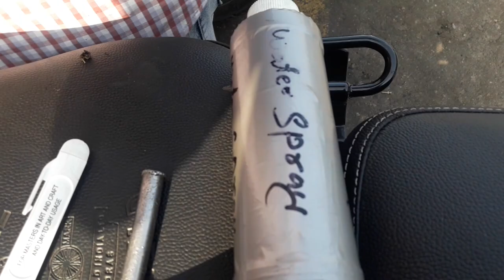FUEL TANK SAFETY OF ROYAL ENFIELD STEALTH BLACK 500-ROYAL ENFIELD LOHAAR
unable to do elamination on this met black tank so that's why fix met black tape on fuel tank-ROYAL ENFIELD LOHAAR